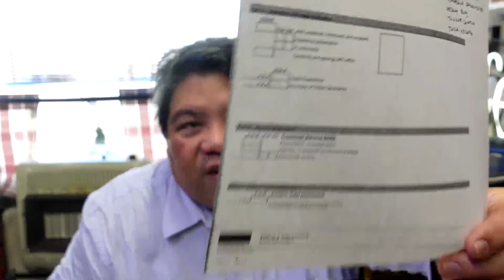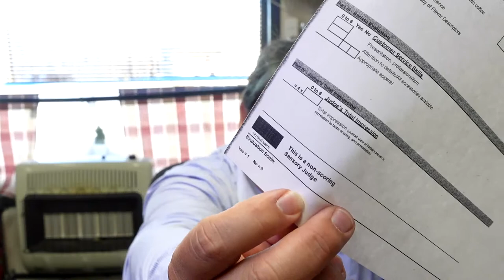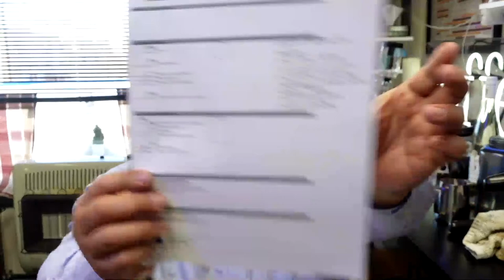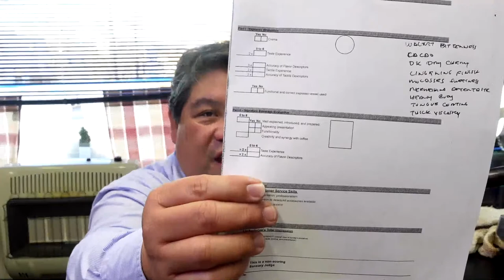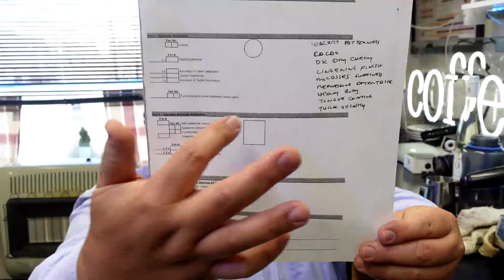Barista Championship Signature Beverage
With the upcoming United States Qualifying Round, I thought I'd take a moment to discuss the creation of the Signature Drink for the competition. In this video, we'll go over the rules and definition of the Sig Drink and then perhaps some approaches towards creating the drink.

So, let's talk about ideas you might have for your signature drink and any questions you might have about the competition!

*scroll down in link for scoresheets

About Me
Cameras and Gear Used in this video:
A&B Cam: Sony ZV-1
Lavs: Rode WirelessGoII
Mic: RodeVideoMicGOii
Camera Support: Benro SLIM
PGYTech MantisPod
Post: DaVinci Resolve 18 Studio
Audio Mastering: Izotope RX